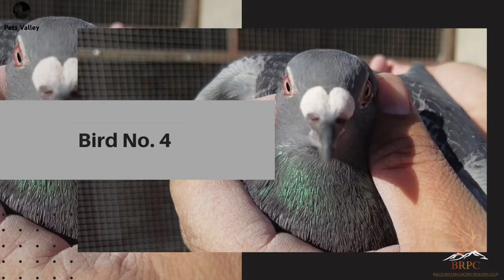Top Racing Pigeons For Breeding | Kuwaiti Bloodline Of Syed Ahmed Wali | Racer Kabutar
Kuwait 617 Is Best Performaner Of Naeem Khokar's Loft..
2 First Positions And Played Upto 617km In Sargodha..
Kuwaiti Bloodline Of Syed Ahmed Wali's Loft..
This Bird Is Going For Auctioned In Brpc Racing Pigeons Auction 2022..